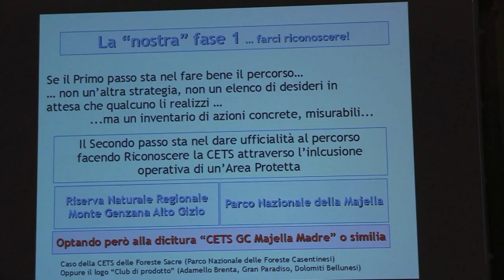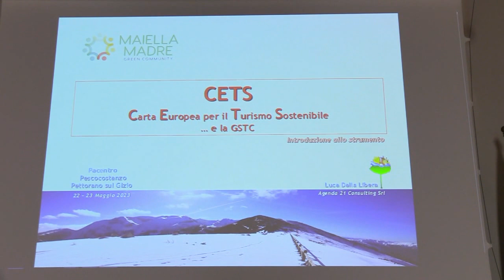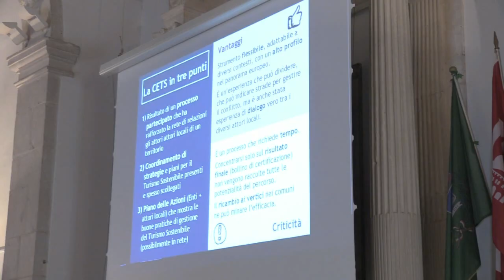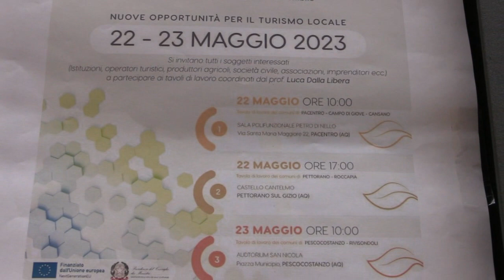Maiella Green Comunity, a Pescocostanzo per le nuove opportuntà del turismo sostenibile